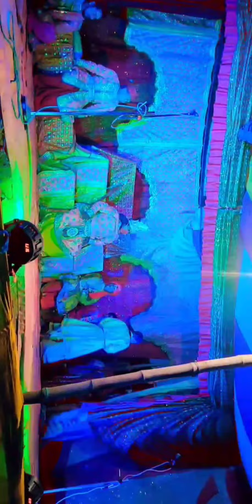jog ramayan 💯🔥🔥 lakshmipur patari @ video HD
ramayan HD video das wow so nice